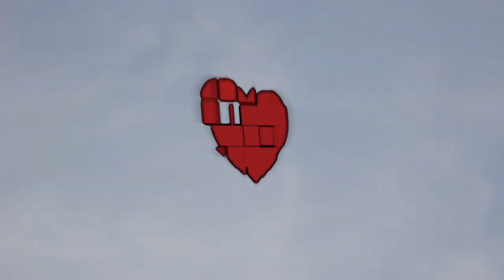Gilbert Raven Mi Ultimo ( Uniq Studios & 2 Heavy Musika )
Unique studio & 2heavymuzika present
Gilbert Raven - mi ultimo
Beat: Karixon ( Genard Karixon Mohamed)
Mixing: Nigel Maduro
Grabacion: Allymar Maduro
Videoclip: Unique Stdio / Louis Luna

More info about Video Production / Commercial / Music Video / Shows